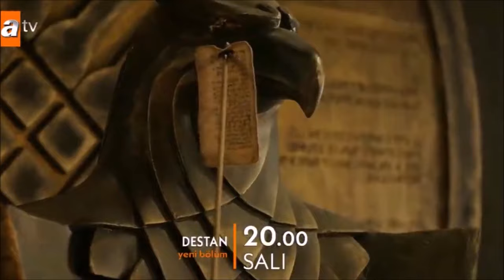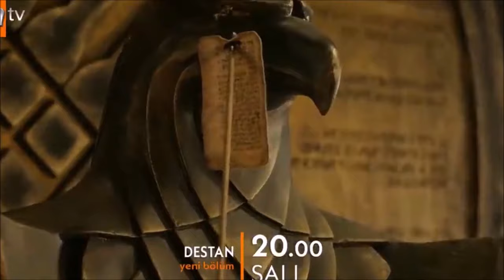Destan (Épico) Capítulo 16 Avance - ¿Qué le dirá Batuga a Alpagu?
¿Cuál es el tema de la serie épica?
La serie épica es una serie de época y contará el período antes de que los turcos aceptaran el Islam. Nuestra actriz Ebru Şahin, quien está en el papel principal de la serie, dará vida al personaje de Akkız, y Akkız es una joven guerrera. El personaje de Akkız se enamora del personaje de Batuga, al que Edip Tepeli dará vida. El amor entre Akkız y Batuga se contará en la serie Destan, que está preparada para presentarse ante el público en las pantallas de ATV. Las huellas de la cultura y la vida turcas se reflejarán en la serie, que trata sobre un amor épico entre Akkız y Batuga.
¿Qué cuenta la serie épica?
Edip Tepeli y Ebru Şahin están en los papeles principales de la serie épica, que contará el período de un año antes de que los turcos aceptaran el Islam. El personaje de Akkız, que toma el papel principal en la serie épica de amor y drama, es huérfano a una edad temprana y lucha solo con muchas dificultades. Akkız es un guerrero legendario y se enamora de Batuga, un guerrero huérfano. En la serie épica, se contará el amor épico entre Akkız y Batuga y cómo lograron lo imposible al obtener fuerza de este amor.
La historia de la serie épica
El rodaje de la serie de televisión Destan, cuyo diseño de proyecto estuvo a cargo de Mehmet Bozdağ, continúa en una meseta privada instalada en Estambul. En la serie épica, que se espera que atraiga gran atención no solo en Turquía, sino también en muchos otros países, el guerrero Akkız, que quedó huérfano de Gök Khan Korkut Han, se enamora de Gök Tegini Batuga, quien quedó huérfano de Gök Kagan Korkut. Han, y estos dos guerreros se aman. Él logra todo lo que es imposible, sacando fuerza de su amor. En la serie épica, se contará el amor puro y épico entre Akkız y Batuga.
Resumen de la serie épica
La serie Destan firmada por Bozdağ Film aparecerá en las pantallas de ATV en octubre. La serie épica, que trata sobre los hechos que tuvieron lugar en el siglo IX, contará el período anterior a que los turcos se encontraran con el Islam. Huérfana a una edad temprana, Akkız es una guerrera legendaria y es conocida como la hija de las montañas. Akkız luego se enamora de Batuga, que es una guerrera como ella y quedó huérfana a una edad temprana. Más tarde, Batuga también se enamora de Akkız. Akkız y Batuga obtienen fuerza de su amor mutuo y logran todo lo que es imposible. En la serie épica, que es una serie de época, se contará el amor legendario entre Akkız y Batuga.